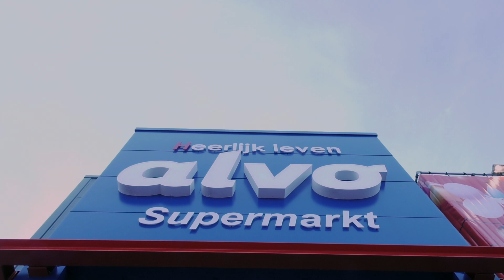Alvo spot Kerst 1